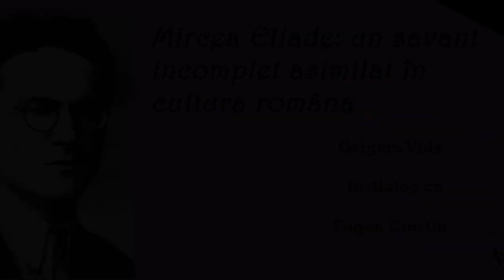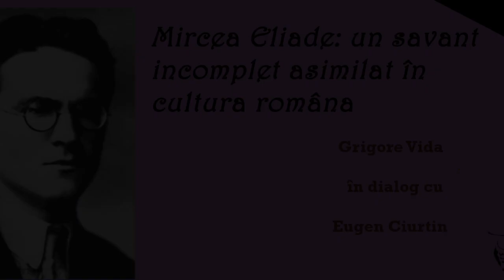Mircea Eliade: un trailer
A scris enorm și în câte domenii: istoria religiilor, istorie, antropologie, literatură. S-a salvat din fălcile deschise ale istoriei și a devenit pentru multe generații povestea „noastră” de succes. Dar cât de asimilată este opera științifică a lui Mircea Eliade în cultura română? Grigore Vida în dialog cu Eugen Ciurtin. Moderator: Dana Jalobeanu.